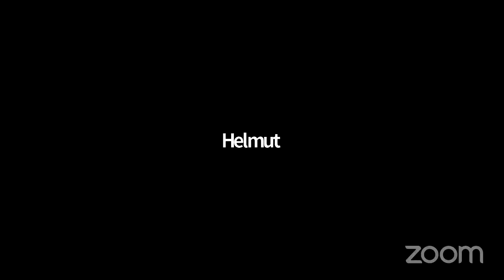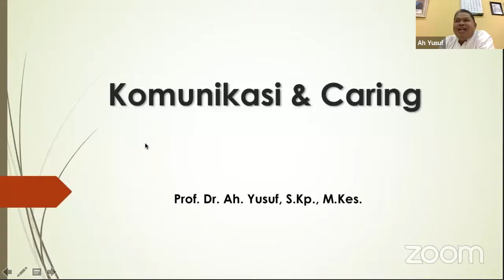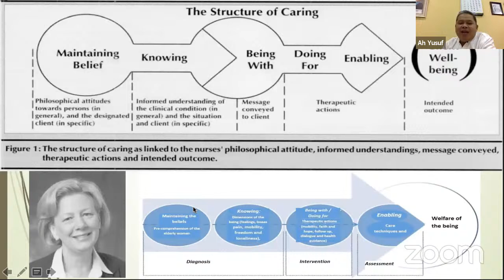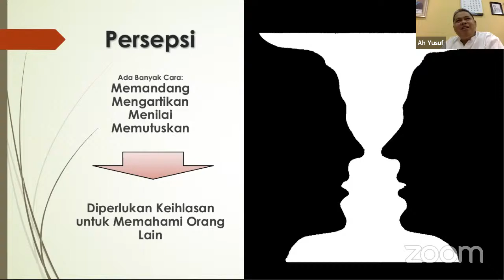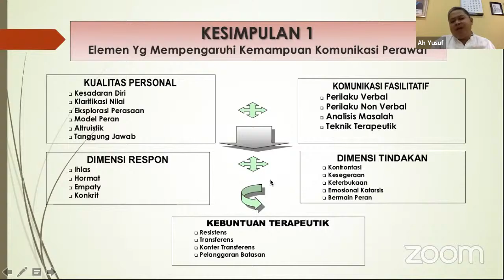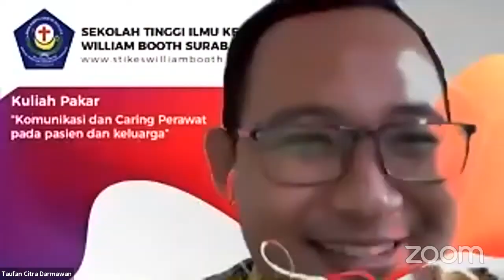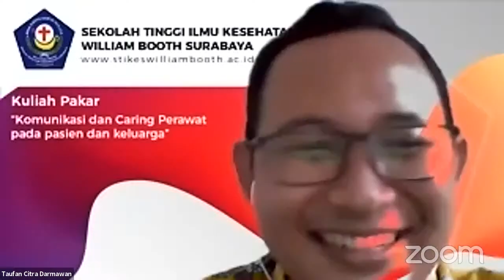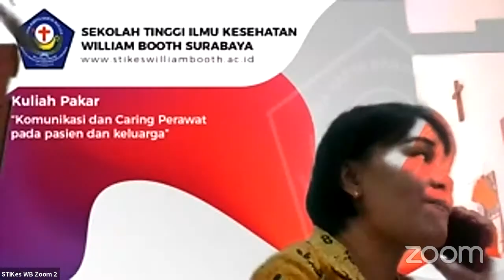Kuliah Pakar "Komunikasi dan Caring Perawat pada Pasien dan Keluarga"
Kuliah Pakar
“Komunikasi dan Caring Perawat pada Pasien dan Keluarga”
Pembicara : Prof. Dr. AH. Yusuf S. S.Kp., M.Kes.
Dekan Fakultas Keperawatan Universitas Airlangga